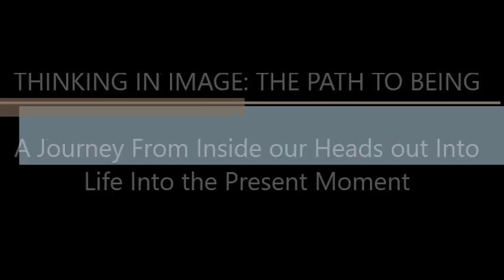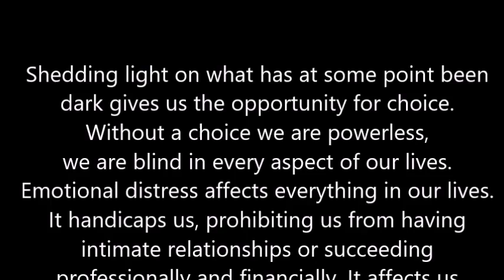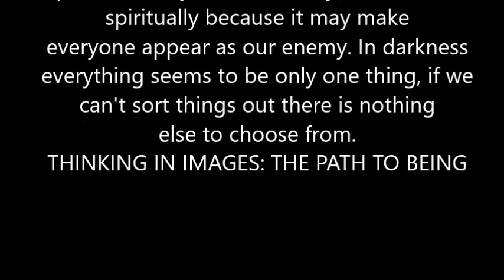Thinking in Images the experience Alberto Botero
Thinking in Images opens a door to a better human race and the possibility to build a better world for all of us right here, right now